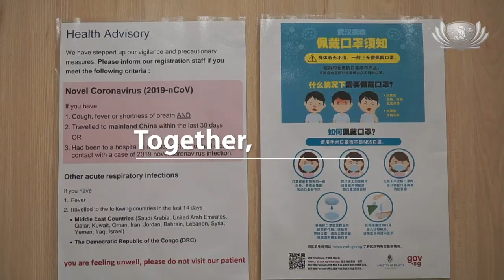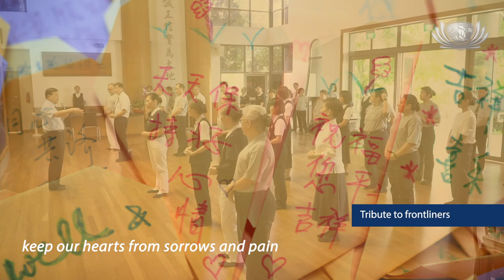Love and Care for All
Singapore United，
Together，we love
Together，we care

"Let us pray for peace in our land
 keep our hearts from sorrows and pain
bless us all with joy and hope
love and care for each one in the world”

Love will guide us through this pandemic
Stay Strong and Remain Vigilant until we meet again